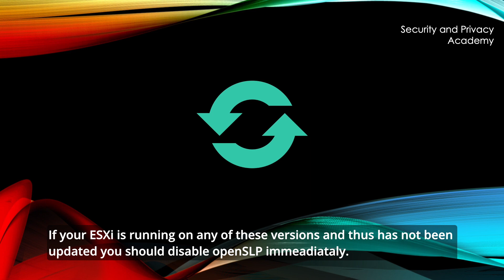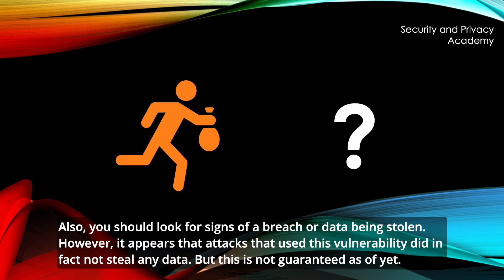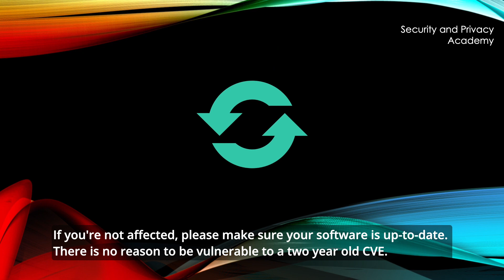vmware ESXi Attack - ESXiArgs ransomware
I break down bleepingcomputer's article on a new ransomware ESXiArgs that targets a two year old vulnerability.